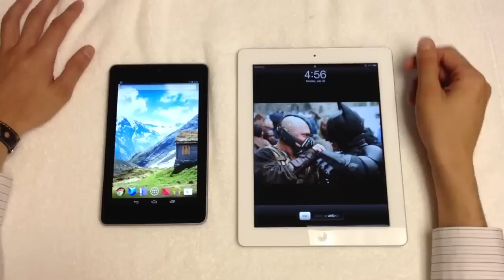Boot Times Nexus 7 vs. New iPad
Boot Time Comparison between Nexus 7 and New iPad